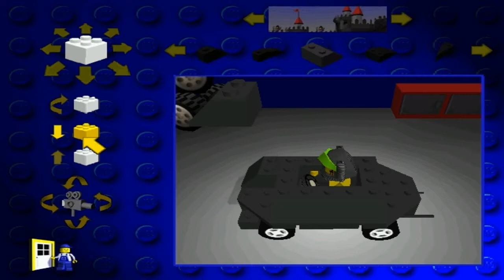Let's Play Lego Racers Part 4 - Ich reiß die Bude ein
Part 4: Das war mein 3ter Versuch. Fraps kackt ab, Lego Racers kackt ab, ich kack ab xD